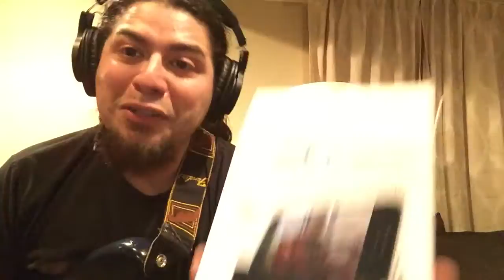John Viavattine Test with focusrite pocket